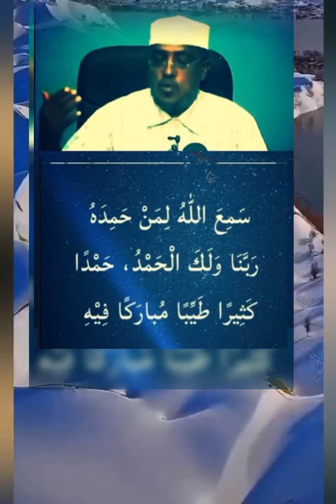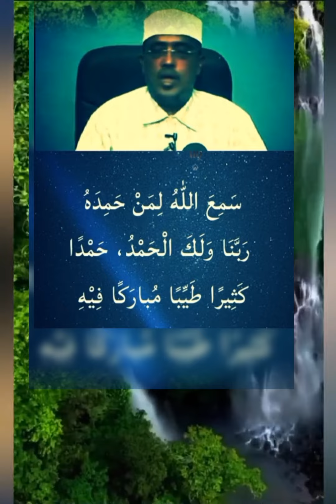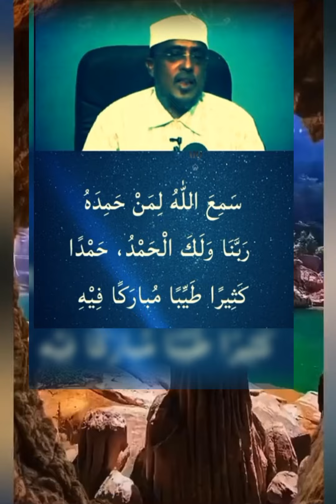ducada rukuucda kadib iyo fadligeda shekh Mohamed Omer dirir